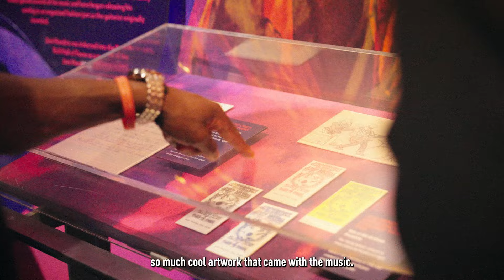Wheels Up: Ryne Stanek, Trent Thornton, Ryan Bliss and Tyler Lockear Visit Rock & Roll Hall of Fame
From the diamond to the stage. Ryne Stanek, Trent Thornton, Ryan Bliss and Tyler Locklear enjoyed their day off at the Rock & Roll Hall of Fame during our visit to Cleveland to check out iconic exhibits and rock out with a live band.

Wheels Up presented by Alaska Airlines.